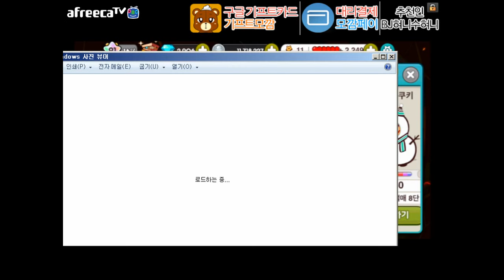BJ혀니수혀니 Cookie Run 쿠키런 할로윈데이 코스튬 할로윈 스킨 같이 살펴보자~★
안녕하세요~ 간만입니당ㅎㅎ
요즘 아르바이트 때문에 바빠서 많이 영상 못올리는점 죄송하구
10월27일에 오픈하는 오븐브레이크 방송 열심히 해볼게요~
아프리카티비 주소 즐찾 부탁드려요~